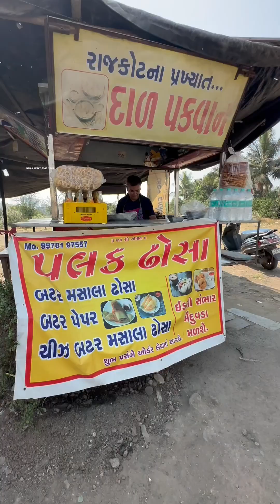राजकोट का दाल पकवान आपके मुँह का स्वाद और बढ़ाने वाला है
Address:-opposite Sayona Plaza, Pune Canal Road, Surat

Cover The Topics:-
dal pakwan recipe
dal pakwan
dal pakwan kaise banate hain
dal pakwan street food
dal pakwan banavani reet
dal pakwan recipe in gujarati
dal pakwan recipe sindhi style
dal pakwan ulhasnagar
dal pakwan banane ki recipe
Fast food
Easy snacks
Easy recipe
Snacks
Viral video
Trending video
Food Videos
Food recipe
Youtube video
Food explorer
quick recipes
best food surat gujarat
street food vendor surat

Supporting me so I can continue to provide you food tour each week.